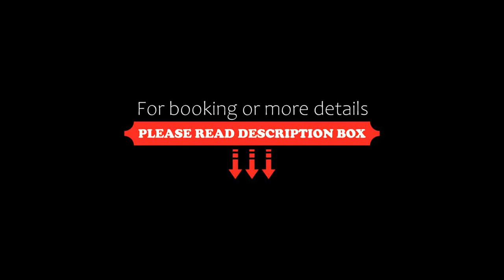Chiayi Maison de Chine Hotel, Chiayi City, Taiwan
About Property:
Chiayi Maison de Chine is located is a stylish hotel located a 5-minute drive from Chiayi Railway and Bus Stations. It offers 2 dining options, free parking and free WiFi. The property is Muslim friendly and serves dishes for Muslim guests.
All air-conditioned guest rooms are fitted with a fridge, an electric kettle and a flat-screen TV. The en suite bathroom comes with toiletries and a bathtub or shower facilities. The Japanese st...
Property Type: Hotel
Address: No. 257, Wenhua Road, 60044 Chiayi City, Taiwan
Searching For
1. Chiayi Maison de Chine Hotel - Chiayi City - Taiwan
2. Chiayi Maison de Chine Hotel - Chiayi City - Taiwan Address
3. Chiayi Maison de Chine Hotel - Chiayi City - Taiwan Rooms
4. Chiayi Maison de Chine Hotel - Chiayi City - Taiwan Amenities
5. Chiayi Maison de Chine Hotel - Chiayi City - Taiwan Offers and Deals
Audio Credit:
Track Title: Blank Slate
Artist: VYEN